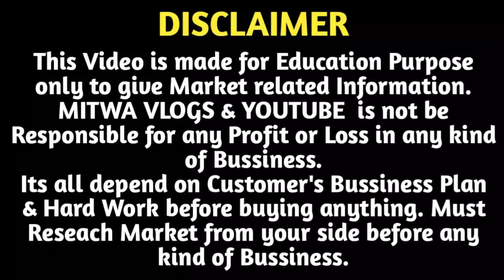सूट खरीदे मैन्युफैक्चरर से | Suit Manufacturer Surat | Dress Material Wholesale Market Surat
For Any Query plz msg me on Instagram
Shop Name- LT CREATION
Address-  E-1002,Tirupati Market,Ring Road,Surat-395002
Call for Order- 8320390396